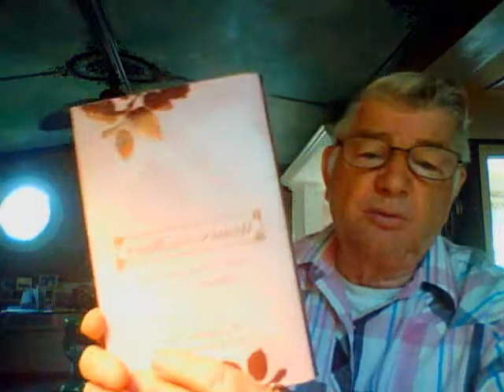A tribute to Adrian Rogers (10).wmv